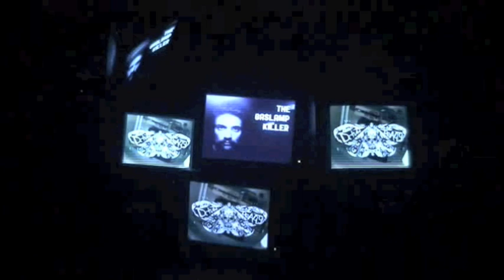HGR Moths Installation by iDSG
iris Digital Singapore's interactive installation for the Heineken Green Room "Deep, Down & Deadly", featuring Dubwise, The Gas Lamp Killer & DJ Tayo. 20th Nov 2009 @ the former Police Coast Guard HQ.